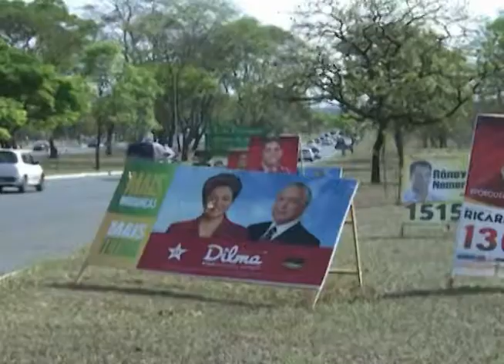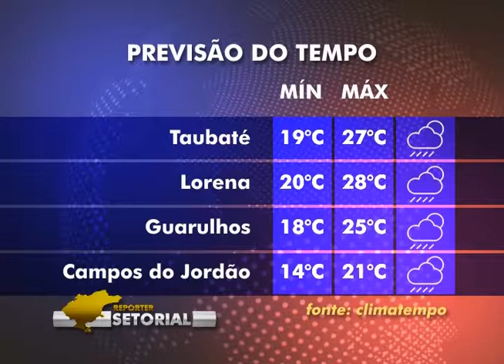REPÓRTER SETORIAL ED 249 BLOCO 4